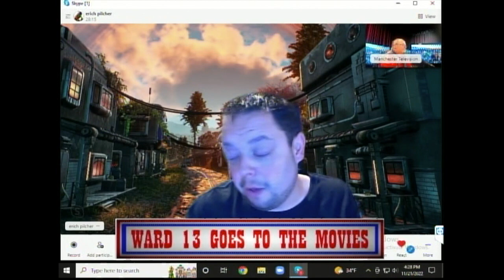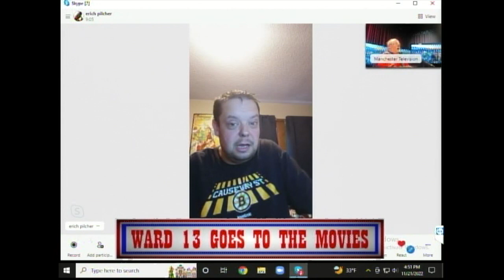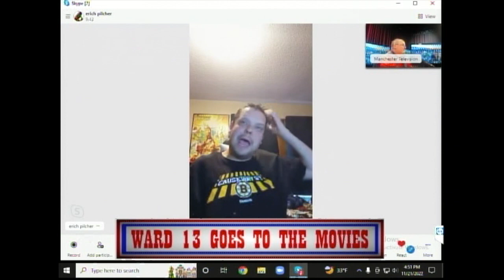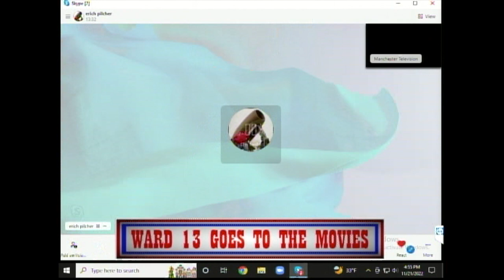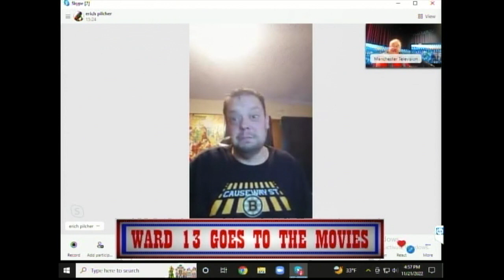Ward 13 Goes to the Movies:Dr. Strangelove & Other Filmic Fetishes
Jon Hopwood, Erich Pilcher and Miriam Banash discuss movies (specifically Dr. STRANGELOVE), the TV series DRAGNET, and Thanksgiving in Iowa.